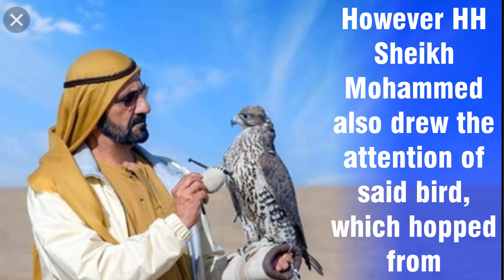HH Sheikh Hamdan Heroically Rescues a Gazelle in Distress.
He’s the Crown Prince of Dubai, chairman of the Executive Council for Dubai Government, and a friend to those in need. HH Sheikh Hamdan bin Mohammed bin Rashid Al Maktoum this week proved the latter as he came to the rescue of a gazelle left injured and stressed. The royal stumbled upon the creature, and posted a video depicting the animal’s rescue on his Instagram Stories.